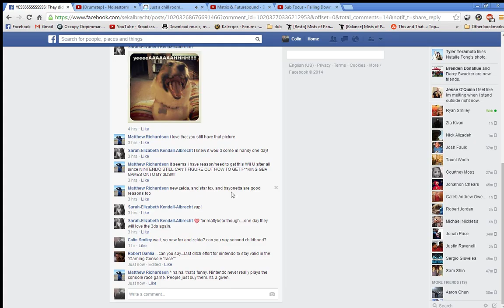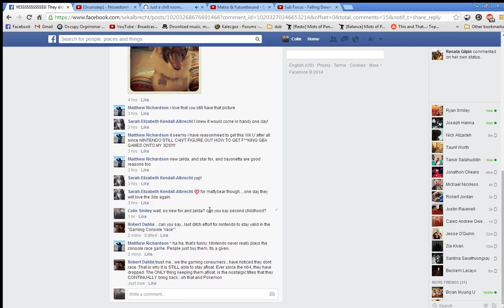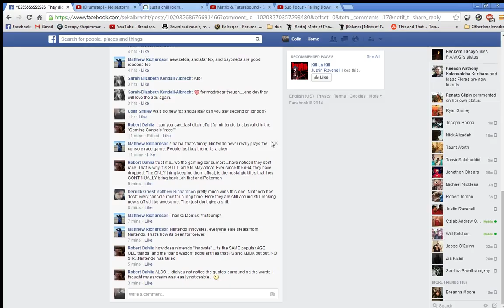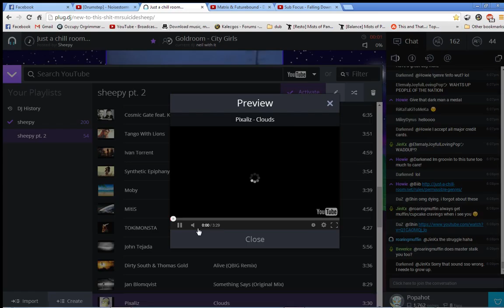Wildstar Esper Leveling (lvl 42-43) - 4 / 9